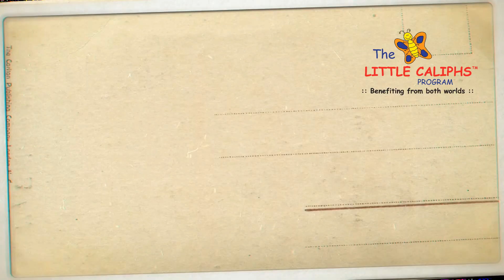Little hajj 2018 Little Caliphs Telok Mas